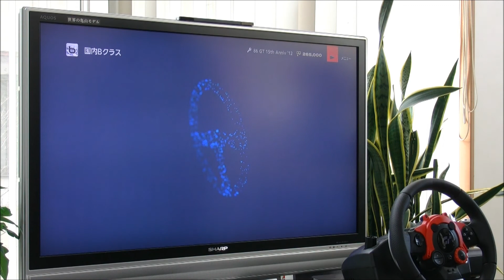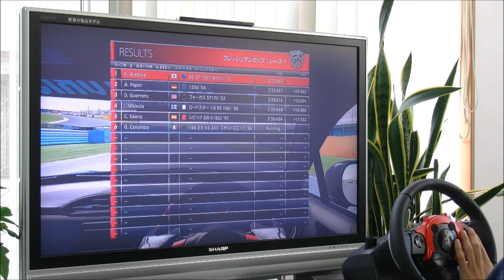【GT6】 #8 フレッシュマンカップ レース1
今回はグランツーリスモ6のフレッシュマンカップを攻略してみました！